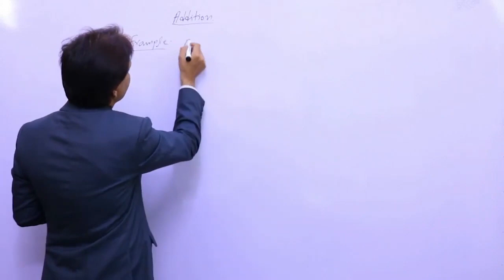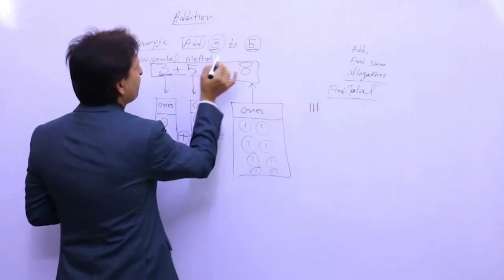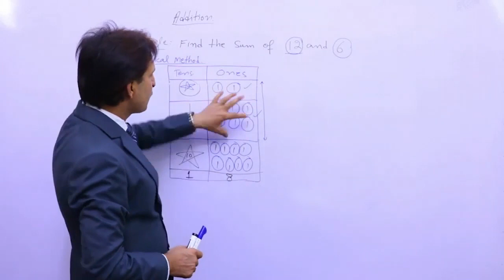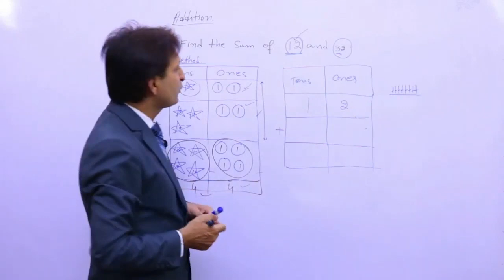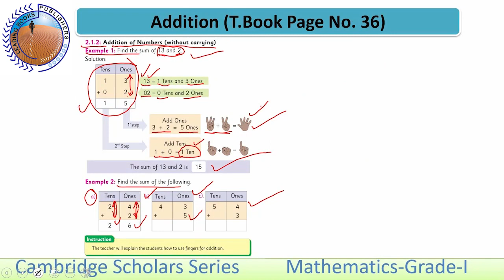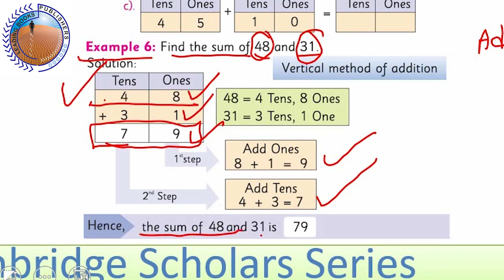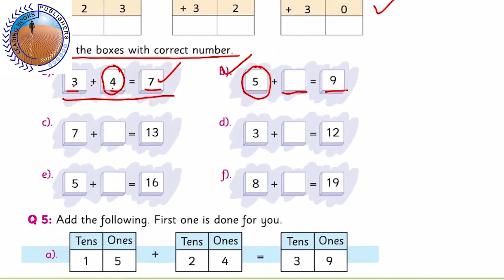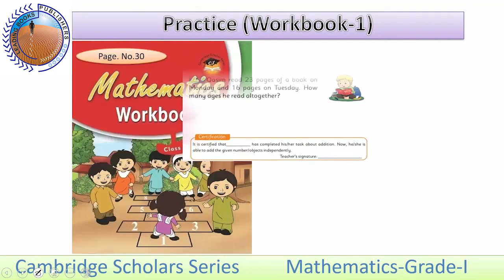Mathematics 1 Chapter 2 Lecture 2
How to Mathematics 2 Lecture 2

Mathematics 1

Teachers Trainer. Mathematics